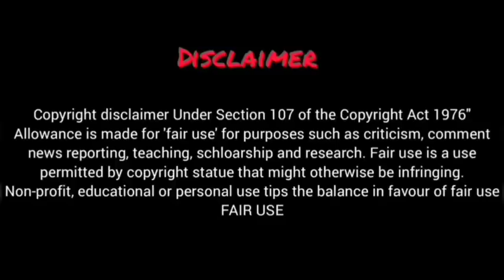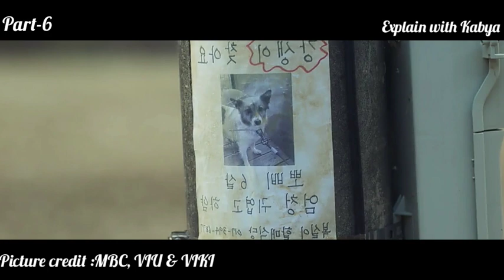Good Day To Be A Dog (2023) Korean Drama Episode 6 Explained In Hindi | Recap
Starring: Cha Eun Woo, Park Gyu Young, Lee Hyun Woo
Based On A Good Day to Be a Dog (Webcomic) by Lee Hey
Directed by: Kim Dae Woong
Screenwriter : Baek In Ah
Distributed by: MBC & VIU & VIKI & Wavve & Netflix

A Good Day To Be A Dog New Korean Drama
A Good Day To Be A Dog New kdrama
A Good Day To Be A Dog Korean Drama
A Good Day To Be A Dog kDrama
A Good Day To Be A Dog Korean Drama Episode 5
A Good Day To Be A Dog kdrama Episode 6
A Good Day To Be A Dog kDrama Explained In Hindi/Urdu Episode 6
A Good Day To Be A Dog Korean Drama Explained In Hindi/Urdu Episode 6
A Good Day To Be A Dog Korean Drama Explaination In Hindi 6
A Good Day To Be A Dog Explained In Hindi Episode 6
A Good Day To Be A Dog Explaination In Hindi Episode 6
A Good Day To Be A Dog Ep- full eng sub
A Good Day To Be A Dog Ep-6 K-drama
A Good Day To Be A Dog Ep-6 kissasian
A Good Day To Be A Dog Ep-6  mydramalist
A Good Day To Be A Dog Ep-6 preview in hindi
Destined With You Ep-6 in hindi
A Good Day To Be A Dog Ep-6 full episode in hindi
A Good Day To Be A Dog Ep-6 plot
A Good Day To Be A Dog Ep-6 recap
A Good Day To Be A Dog Ep-6 dailymotion
A Good Day To Be A Dog Ep-6 hindi dubbed download

A Good Day To Be A Dog Ep-6 Explained In Hindi | Korean Drama | Drama Explained In Hindi
A Good Day To Be A Dog (2023) Episode-6 | Explained In Hindi | Korean Drama